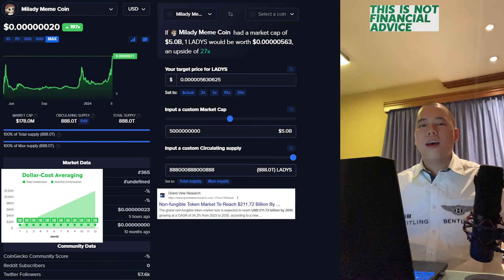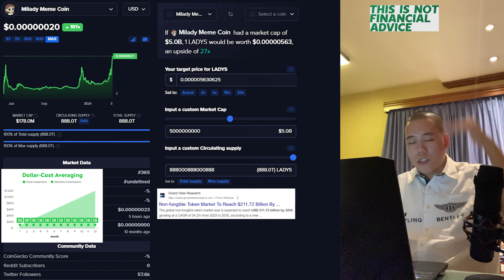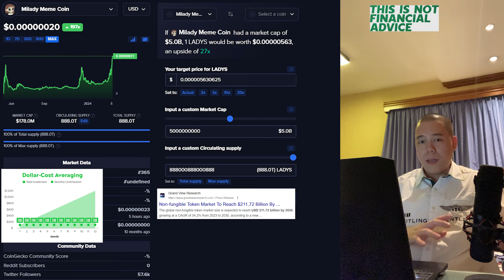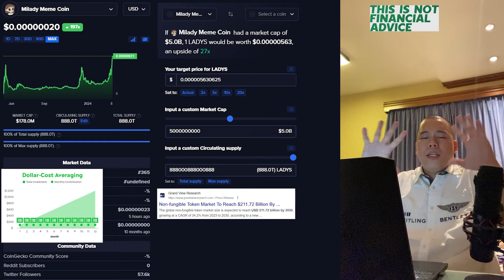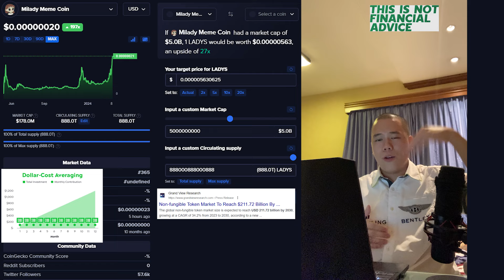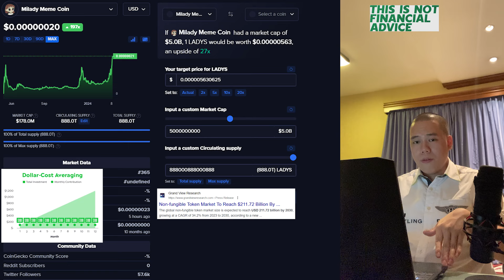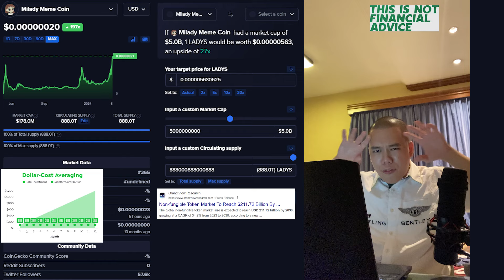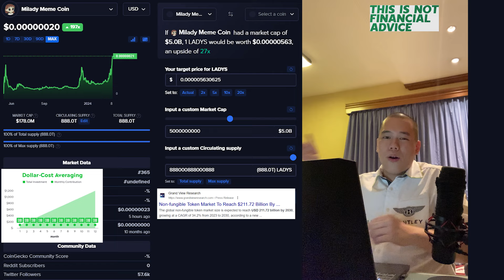MILADY MEME COIN IS INSANE! $5 BILLION MARKET CAP!? | LADYS Bull Run Price Prediction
In this video I talk about Milady Meme Coin – LADYS!